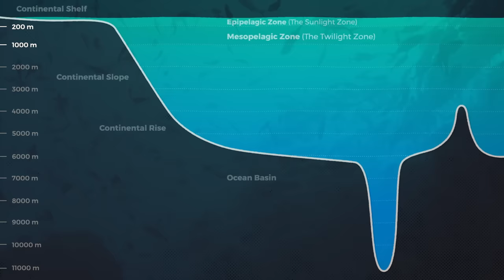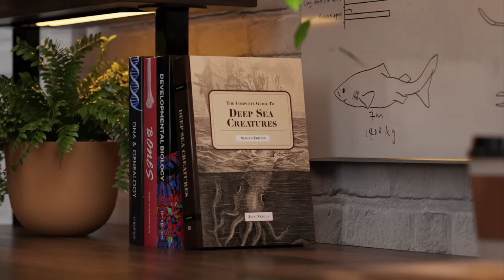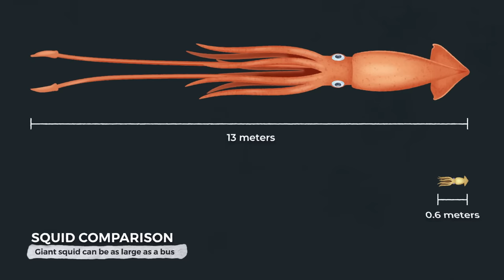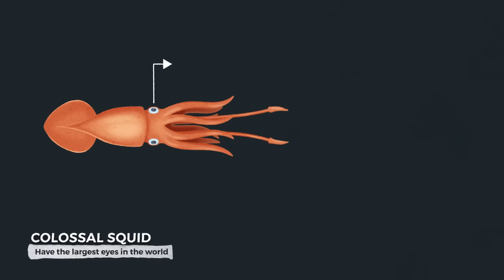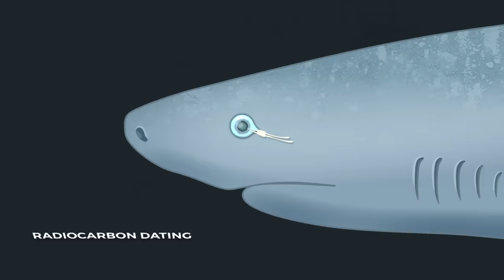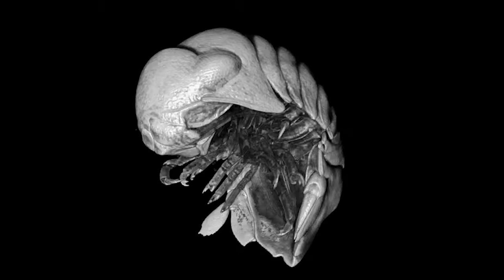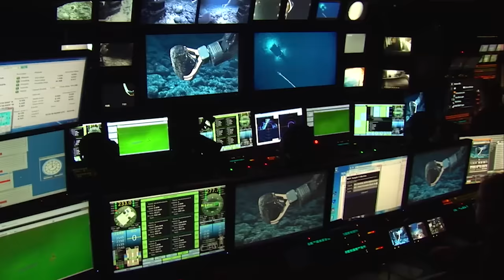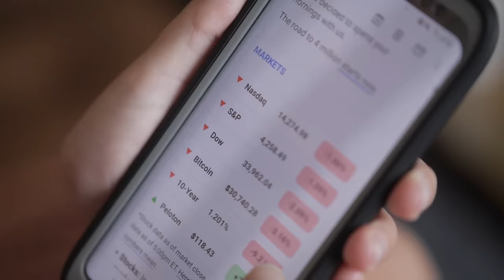Why Do Deep Sea Creatures Evolve Into Giants?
Credits:
Narrator/Producer: Stephanie Sammann